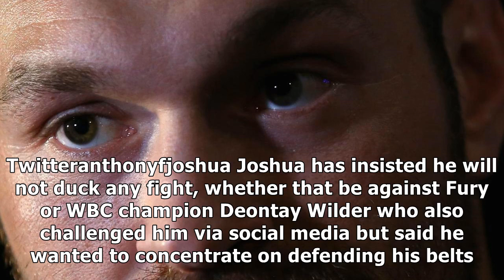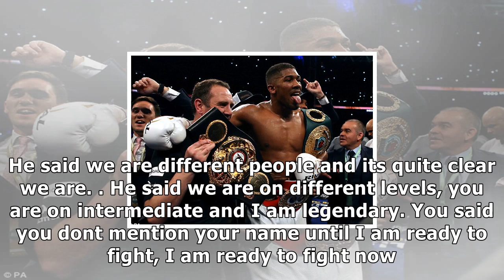Fury threatens to 'punch joshua's face in' after 'fat f***' jibe